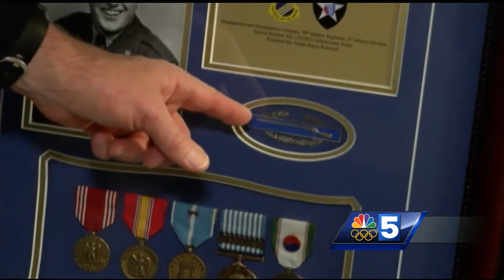Vermont family reunited with veteran's medals